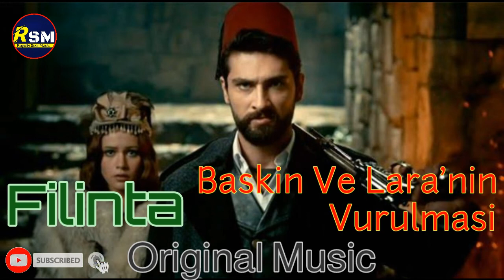Filinta Baskin Ve Lara'nin Vurulmasi Original Music | Filinta SoundTrack